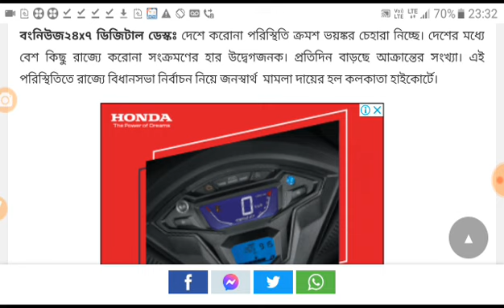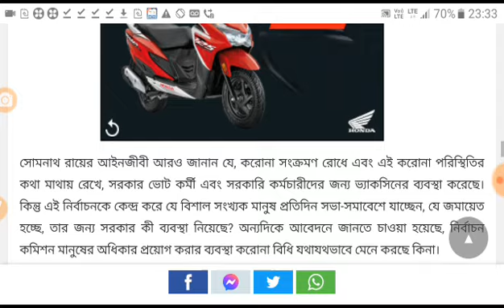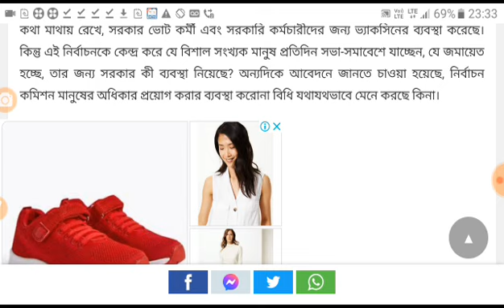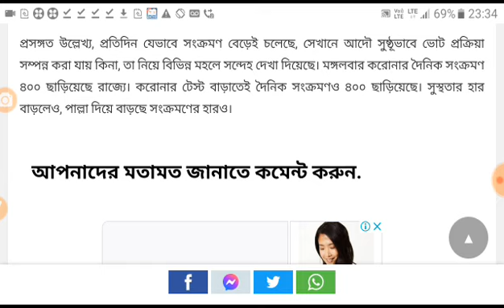রাজ্য বাড়ছে করোনা আক্রান্তের সংখ্যা। ভোট বন্ধ করার নির্দেশ দেওয়া হল।